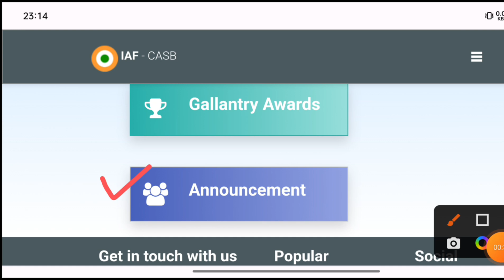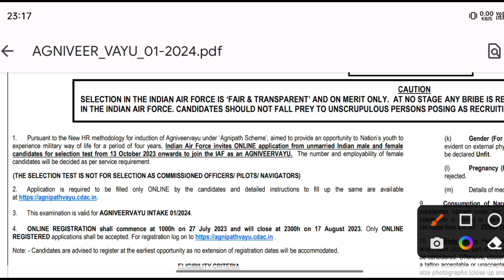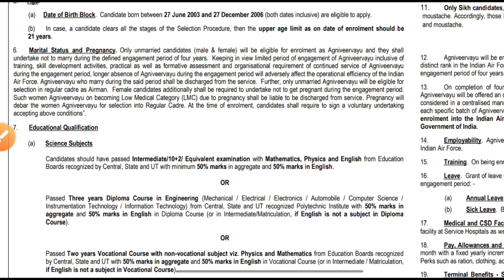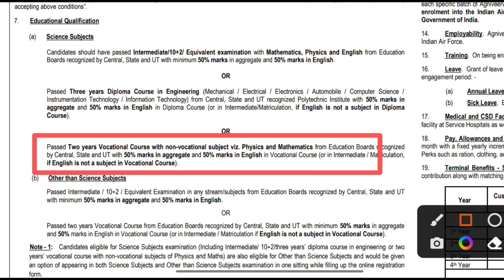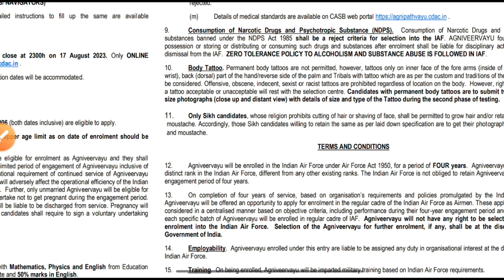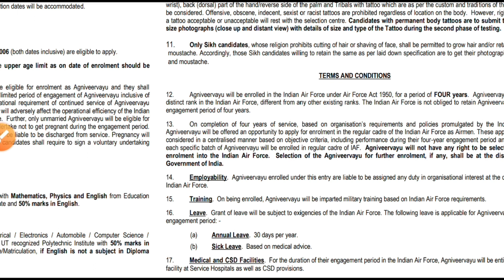🔥 Indian Air force new bharti 2023 update // Air force vacancy -Age Problem Salary height syllabus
indian air force new vacancy 2023
indian air force new vacancy 2022
indian air force new vacancy update
indian air force new vacancy 2023 form fill up
indian air force new vacancy 2024
indian air force new vacancy
indian air force vacancy 2023 tamil
indian air force vacancy
indian air force vacancy 2023 syllabus
indian airforce new vacancy 2023 age limit
indian air force agniveer
indian air force agniveer vayu intake 01/2023 online form

indian air force mcc
indianairforce.nic.in 2022
indianairforce.nic.in 2022 online apply
indianairforce.nic.in 2023 online apply